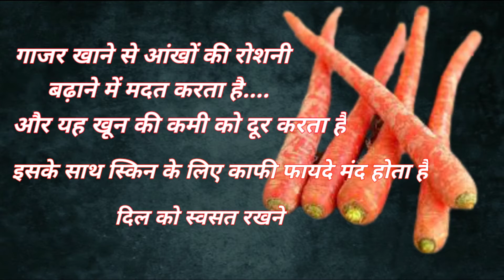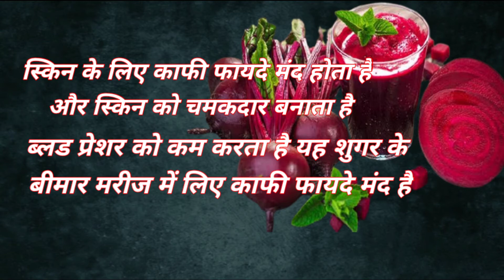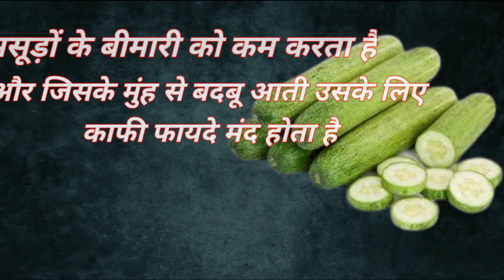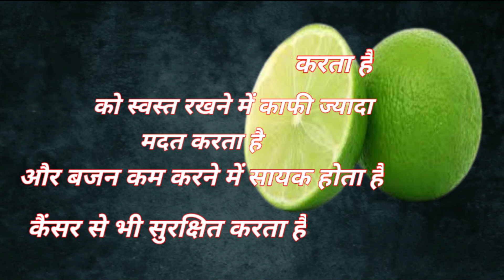Scientific Name of Carrot In Hindi & What are the benefits of eating //❤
Scientific name of vegitable Cucumber & What are the benefits of eating // सब्जियों का वानस्पतिक नाम और खाने के क्या फायदे हैं❤
Love Dair

Hello friend, in this video, I have told what the scientific name of the Vagitable and what are the benefits of eating it.
If you want to know , then watch the video till the end

🔥join our to Instagram

🥎 धन्यवाद (Thanks You🌹) 🙏🙏